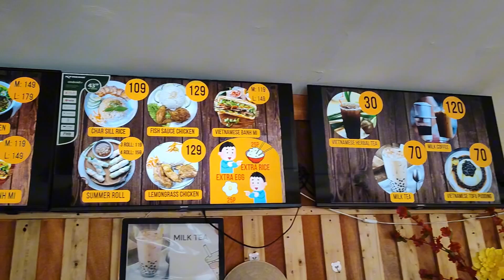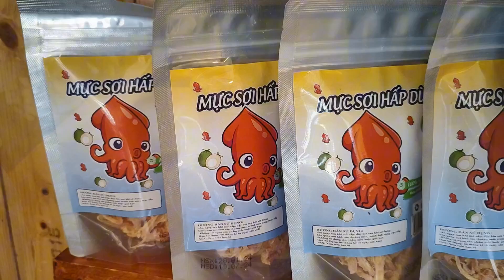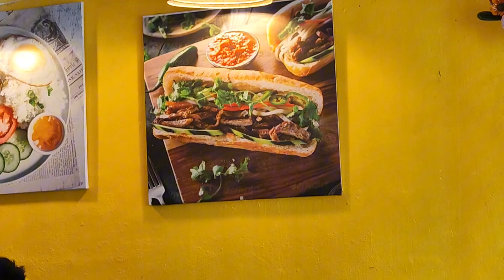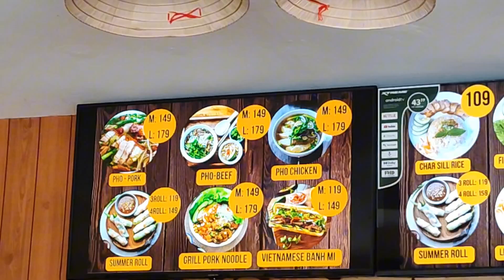Vietnamese Restaurant in Zambales | Sky Pho 🍜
Welcome to my latest food adventure! 🍜 In this video, we're visiting Sky Pho, an authentic Vietnamese restaurant nestled in the heart of Iba, Zambales. Join me as we explore their delicious menu, from traditional Pho to fresh spring rolls, and discover the rich flavors and vibrant atmosphere that make Sky Pho a must-visit dining destination.

Sky Pho is renowned for its genuine Vietnamese cuisine, prepared with the freshest ingredients and time-honored recipes. Whether you're a local or just passing through, this cozy eatery promises a memorable culinary experience.

📍 Location: Sky Pho, Iba, Zambales